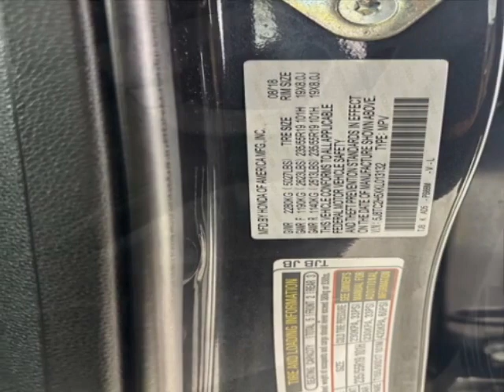2019 Acura RDX AWD w/Technology Pkg SUV - Jersey City, NJ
New Jersey State Auto Used Cars, Jersey City, NJ - Acura RDX AWD w/Technology Pkg